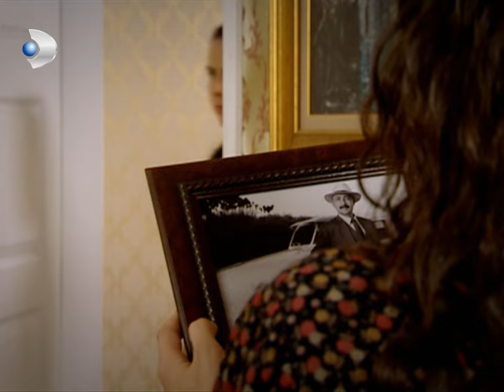Güllü, Gülizar'ı Çıldırttı! - Hanımın Çiftliği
5. Bölüm Özeti:
Muzaffer Bey’in Güllü mutluluğu

Güllü’nün çiftliği gelişi Muzaffer Bey’i hem çok şaşırtıyor, hem de çok mutlu ediyor.
Cemşir’in, Hamza’nın ve Reşit’in iftirayla Kemal’i hapise attırmaları, Kemal’in, Güllü daha fazla acı çekmesin diye ona arkasını dönmesi, tüm yaşanılanları bir kenara koyup, Güllü’yü çok farlı bir noktaya sürüklemiştir.
Artık Güllü yeni hayatında, yeni bir yol bulmaya çalışmaktadır kendine… Ve eğer bu yeni hayatın kilit noktası Muzaffer Bey ise Güllü hedefe ulaşmalıdır. Çünkü artık kaybedeceği hiçbir şey kalmamıştır. Şimdi kazanma zamanı başlamalıdır…
Muzaffer Bey ise çok şaşkın ama bir o kadar da mutludur sanki. Güllü, Behiye’nin kopyasıdır. Bu bir mucizedir. Ve mucize onun çiftliğinde yaşamaktadır. Muzaffer Bey’in Güllü’yü bırakmaya hiç niyeti yoktur. Onun o çocukça tavırları, içinden geldiği gibi doğal konuşmaları Muzaffer Bey’i yavaş yavaş cezbetmektedir…

Hanımın Çiftliği Genel Özeti:
1950 senesinin Adana’sı.. Bölgenin güçlü ve zengin toprak ağası Muzaffer Bey’in (Mehmet Aslantuğ) çırçır fabrikasında işçi olarak çalışan Güllü (Özgü Namal), aynı fabrikada makinacılık yapan Kemal’i (Caner Cindoruk) sevmektedir. Ne var ki Güllü’nün babası Cemşir (Mehmet Çevik), onu da diğer kızları gibi paralı birine satmanın hayali içindedir.